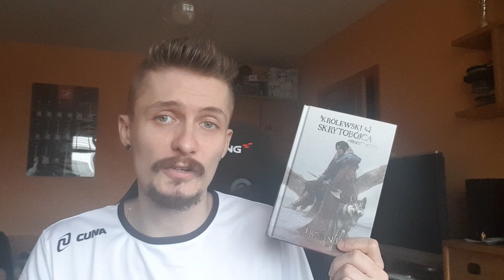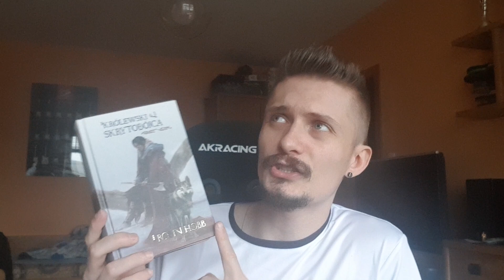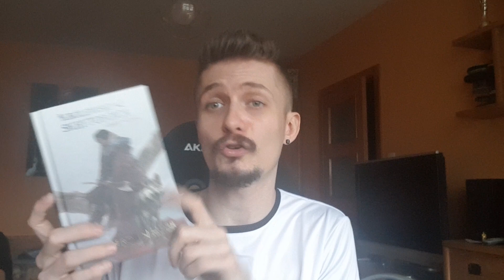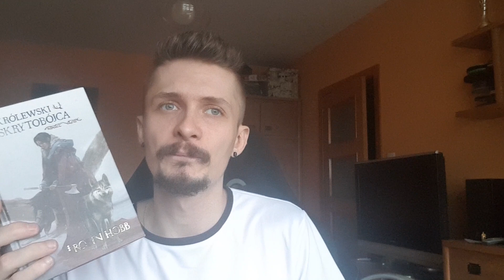"Królewski Skrytobójca" Robin Hobb- recenzja czy coś w tym stylu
Trochę czasu minęło, ale wracamy z Robin Hobb i do jej najbardziej znanego bohatera Bastarda Rycerskiego :)